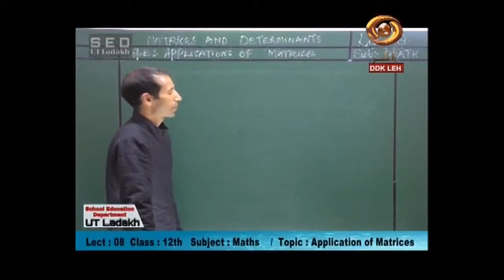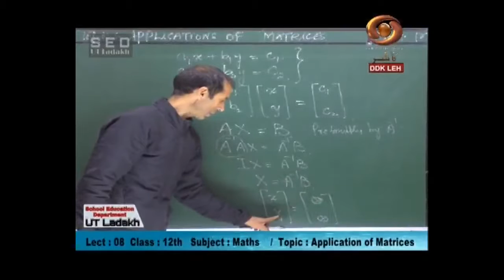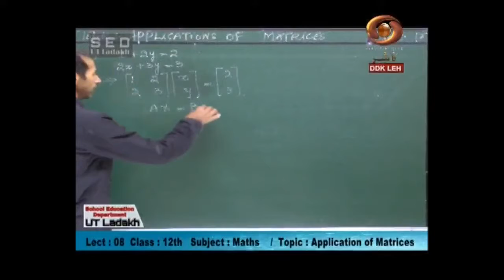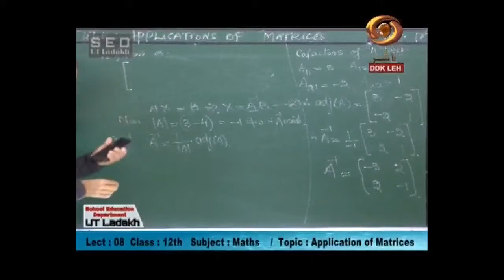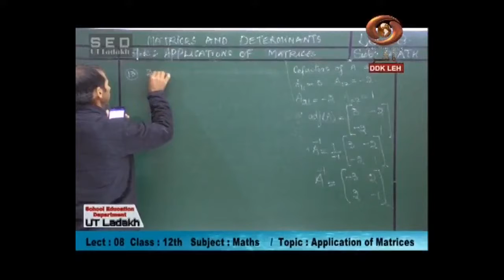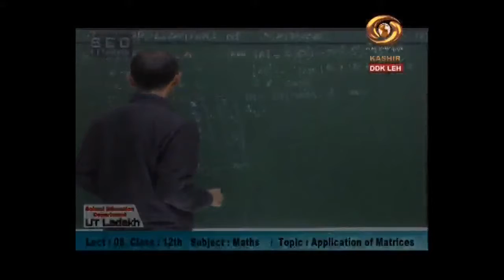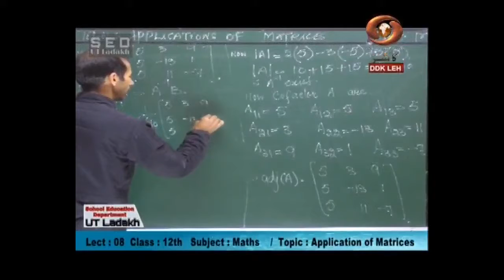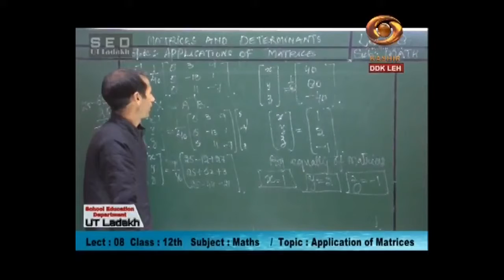Tele Class (Ladakhi) : Application of Matrices ,Maths-Class-12th | 12/09/2020